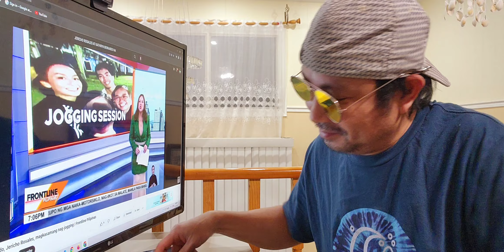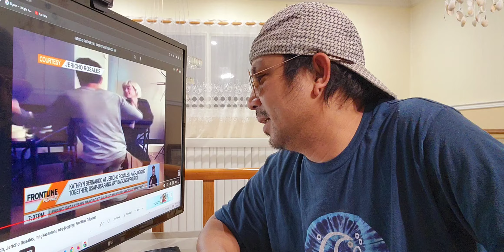JERICHO ROSALES NAG SALITA NA SILA NA NI KATHRYN BERNARDO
JERICHO ROSALES UMAMIN NA SILA NA NI KATHRYN BERNARDO
Reaction Parody

Camera : Sumsung Galaxy S10 Plus
Editor : Filmora